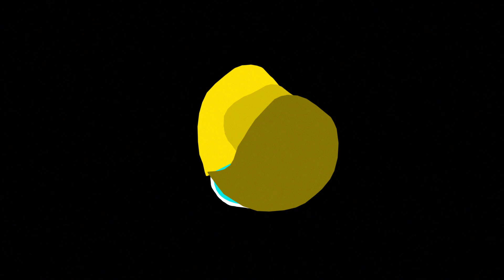LOROTA SUB #4 - Piãozão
Boa tarde Familia ROTA SUB.

No video de hoje segue mais uma prosa boa com nosso amigo LUIS GUSTAVO FRAGOSO - PIÃOZÃO.. Lenda dos grupos de pesca aqui da nossa região... Assista e divirta-se um pouco..

Abraço

► VAMOS FAZER UM CURSO NA SUA CIDADE? é muito fácil, basta entrar em contato com a gente.